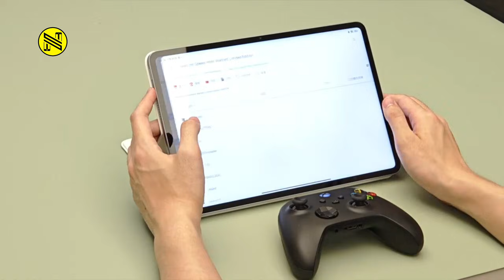Xiaomi pad 6s | WinPlay Emulator | PC Emulator for Xiaomi Exclusive.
Xiaomi has announced WinPlay Engine
- With WinPlay, Xiaomi tablets can run Windows games locally
- Bluetooth peripherals support has also been added (keyboards, mice and handles)
- Authentic haptics with Xbox controllers
- Currently in beta, and only works on the Xiaomi Tablet 6S Pro 12.4
- The brand wants to polish the experience before making it publicly available